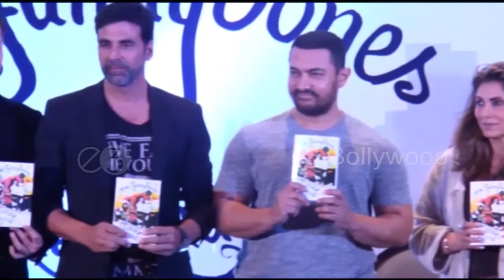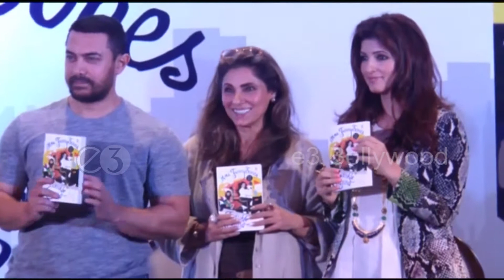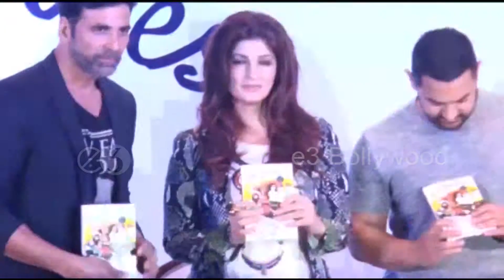Mrs Funnybones Book Launch Part 2 || Twinkle Khanna || Aamir Khan || Akshay Kumar || Karan Johar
Twinkle Khanna launches her book Mrs Funnybones with Akshay Kumar, Dimple Kapadia, Aamir Khan